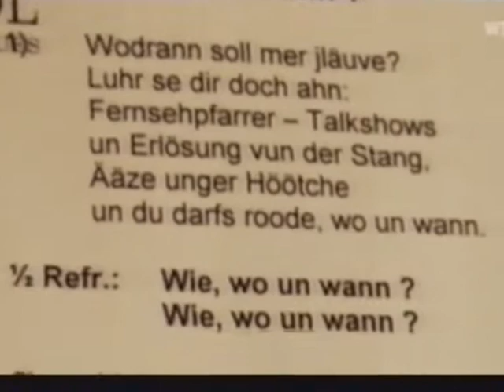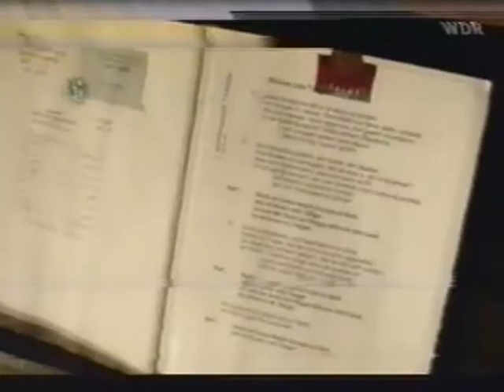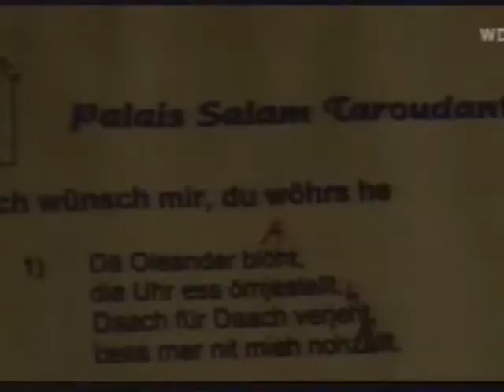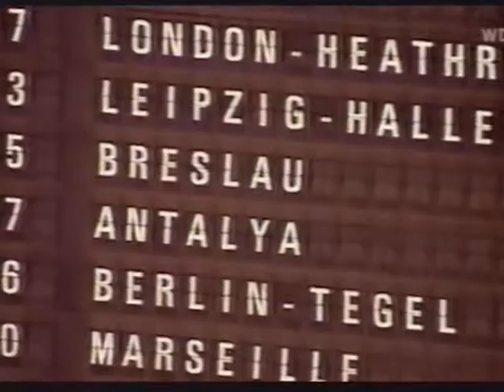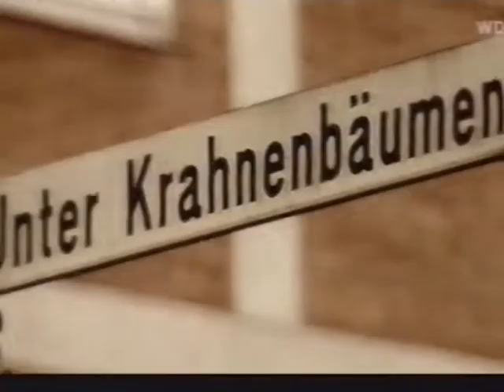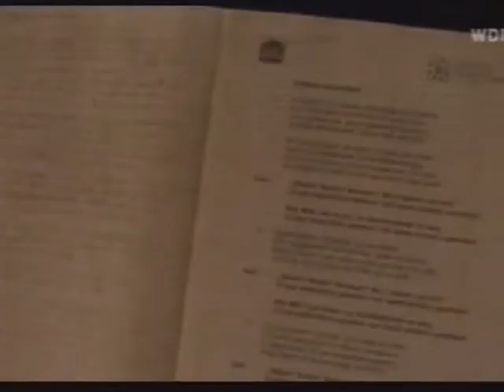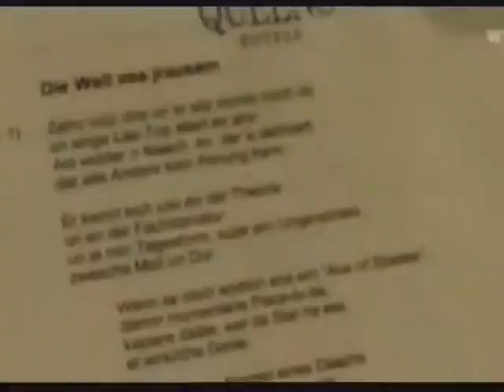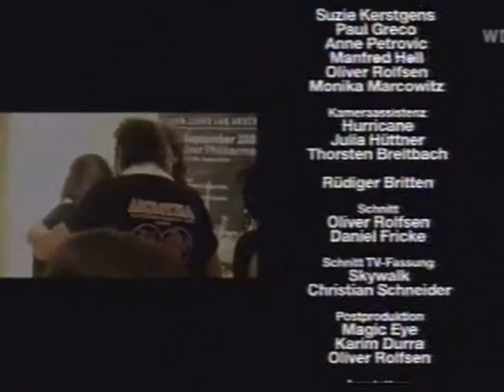BAP Sonx 2004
Vorstellung des neuen Albums